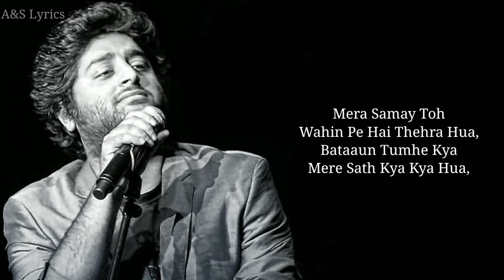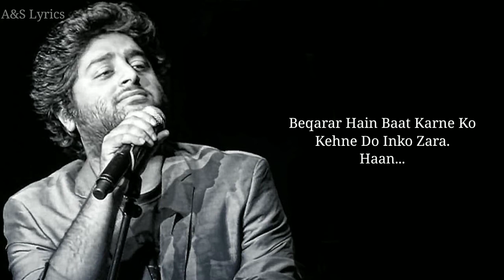Khamoshiyan Full Song With Lyrics by Arijit Singh